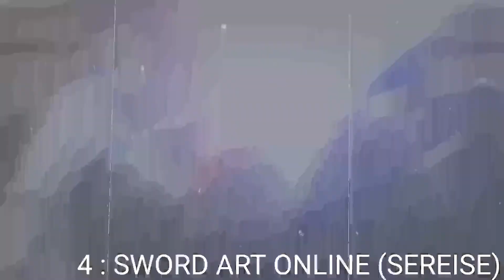|Anime List for beginners| part 1 | Top 5 anime series for start | anime dekhna suru Kaha se kare |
Anime refers to a specific style of cartoon produced or inspired by Japanese animation. Think of it this way: all anime shows are cartoons, but not all cartoons are anime. The art style associated with anime is very unique and recognizable.

These are the subjects for this video.

Anime Kaha se dekhe
Anime dekhna suru Kaha se kare
What is anime?
Is anime is a cartoon?
Anime dekhna start kese kre?
Anime or cartoon me best Kya he?
Which are the best animes to watch?
World's best anime?
Anime for beginners

These are the best anime for beginners to start

Jujutsu kaisen zero ( movie )
Jujutsu kaisen ( series )
Black clover ( series )
Sword art online ( series )
Demon slayer ( series )

10 Reasons You Should Be Watching Anime (If You Aren't Already)
It's rarely cancelled. ..
The characters are unique and interesting. ...
Characters have flaws and die. ...
Anime is relatable. ...
There are ENDLESS possibilities. ...
It teaches you about Japanese culture. ...
Strong female characters. ...
Amazing action sequences..

I wish you all like this video ..